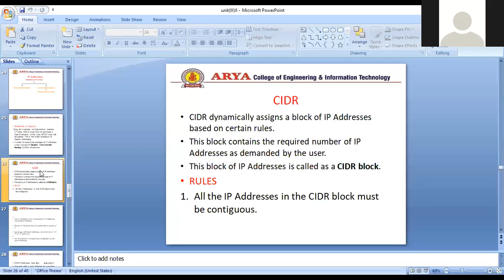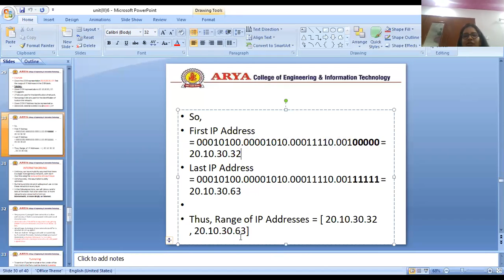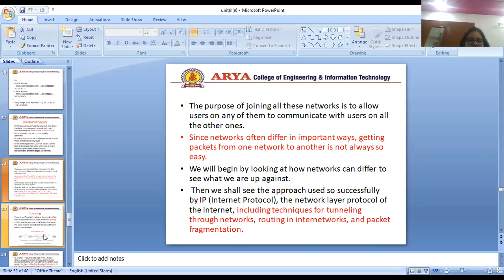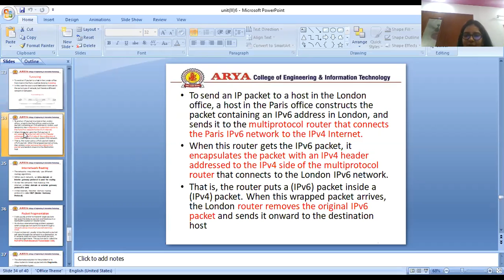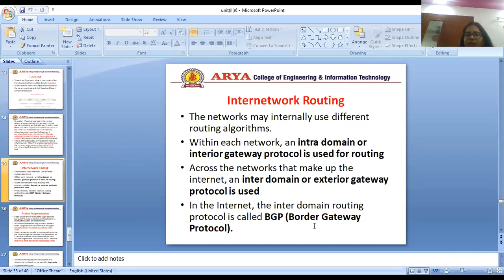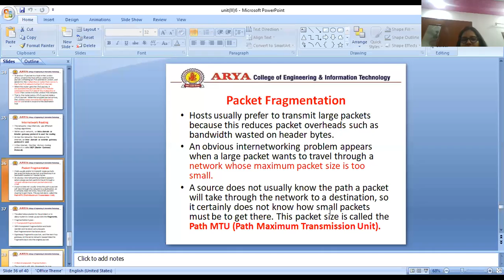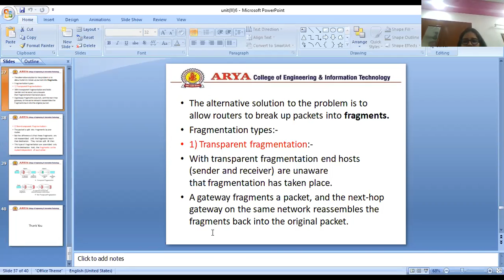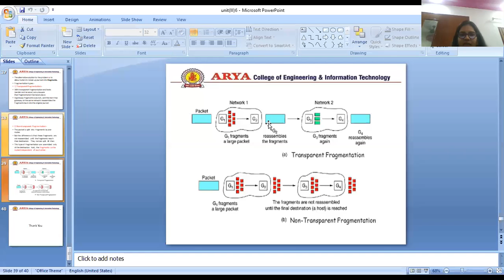DCCN - Unit - III - Subnetting & Internetworking By:- Er. Priyanka Tiwari